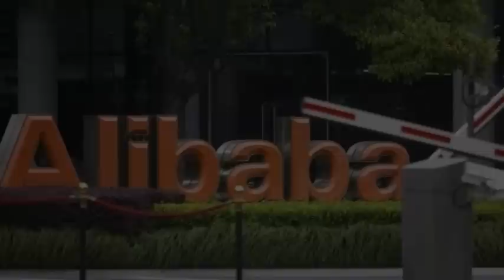Alibaba IPO Planned For Week Of Sept. 8, Report Says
The Chinese e-commerce giant is reportedly set to launch its blockbuster IPO in the U.S. the very same week Apple is expected to bring us the iPhone 6.
China's Alibaba Plans IPO for Week of September 8: Report .
Report: Alibaba IPO slated for week of Sept. 8 - USA Today
Alibaba to hold IPO in second week of September: Wall ...
Alibaba To Launch IPO Roadshow On Week Of September ...